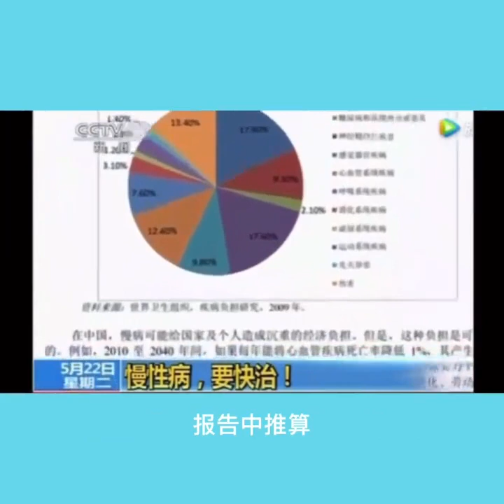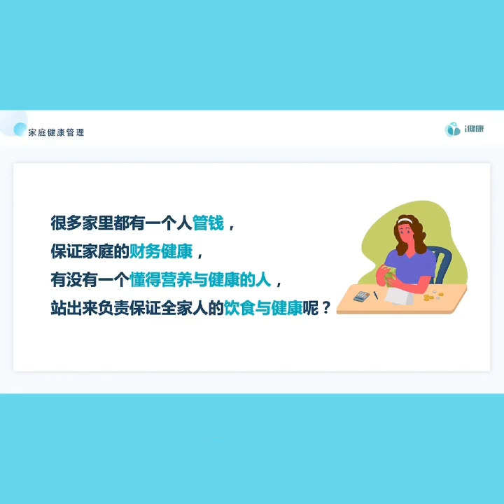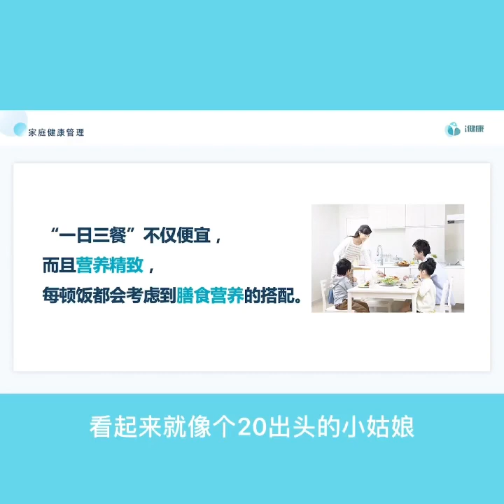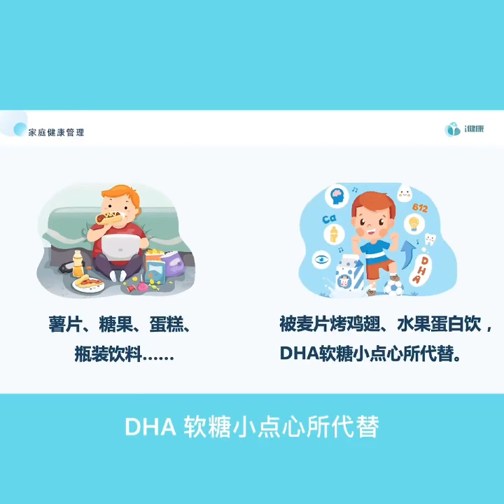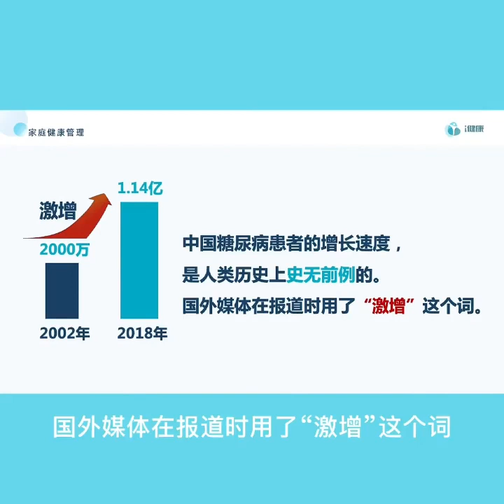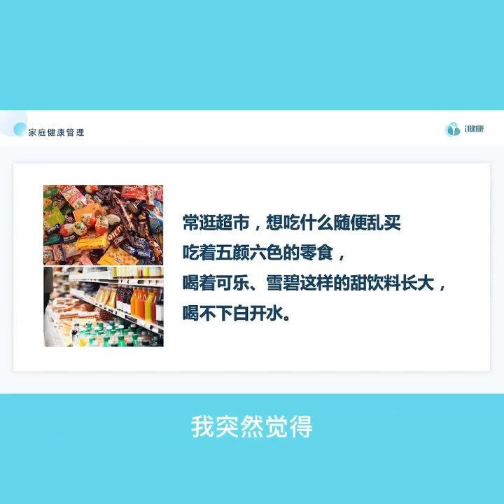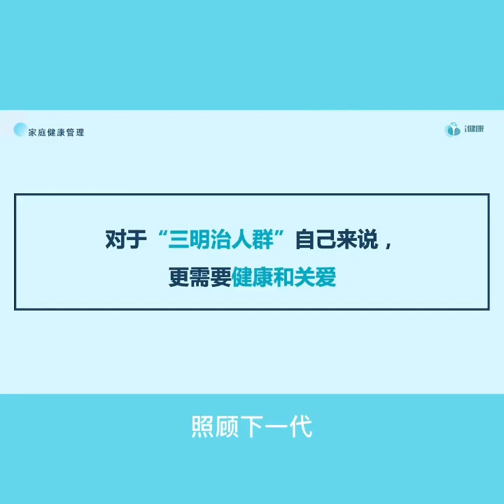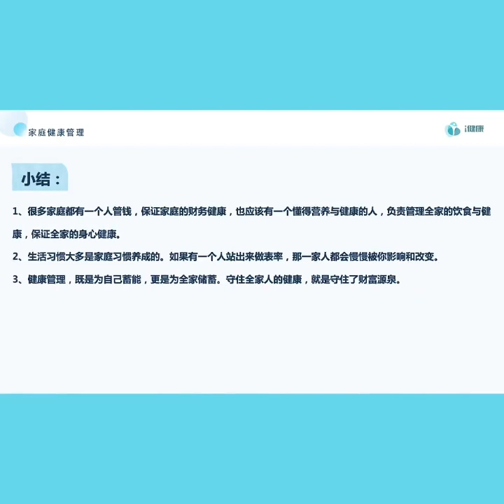《福兔迎新年 健康进万家》第一课：每个家庭都需要一位健康管理员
你是“三明治人群”么？不是爱吃三明治的人，而是指 40-60 岁、上有老、下有小、家庭是“三明治结构”的中年人群，尽管这时侯家庭可能积累了一定的财富，但家庭开支也比较大，身体状况步入转折期，风险承受能力开始下降。很多家庭都有一个人管钱，保证家庭的财务健康，可是很少有一个懂得营养与健康的人，站出来负责管理全家人的饮食与健康。今天就让我们来聊一聊，为什么每个家庭都需要一位健康管理员吧！